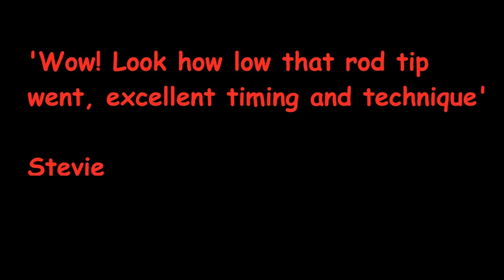Meet The Casters Ep13 - Freddie Nel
This is Episode 13 of Meet The Casters featuring Freddie Nel from South Africa.

South Africa has a long history of distance casting, hence the South African Groundcast Style popularised by SA casters of days gone by.

PS 'wee' means tiny.